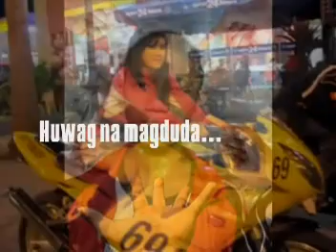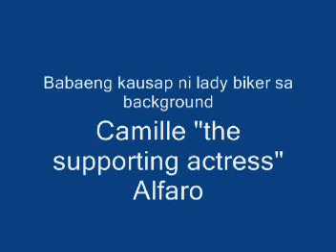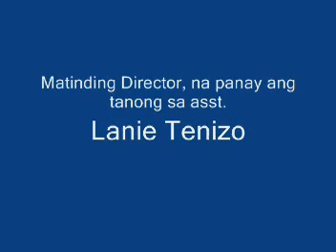christian's colgate fresh confidence entry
music video/akin ka na lang